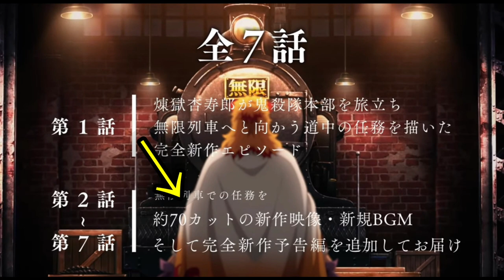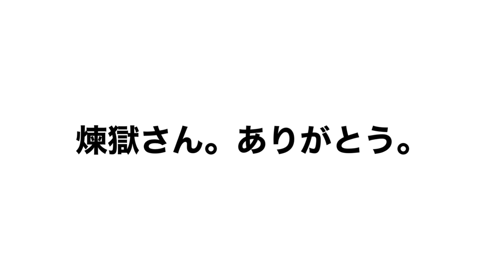【鬼滅の刃】無限列車編 第7話 最終回…。新規カット全紹介まとめ【きめつのやいば】【鬼滅の刃7話】（鬼滅の刃 無限列車、鬼滅の刃アニメ、煉獄杏寿郎、2期7話、きめつのやいばアニメ、遊郭編、フル）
鬼滅の刃 無限列車編 アニメ 7話 最終回 フル きめつのやいば アニメ 2期 遊郭編 無職転生20話 王様ランキング8話 進撃の巨人76話 猗窩座 あかざ えろ 煉獄さん

テレビアニメ「鬼滅の刃」無限列車編

10月10日（日）23時15分より
フジテレビ系列にて放送開始〜
全7話

主題歌はLiSA
OP「明け星（あけぼし）」
ED「白銀（しろがね）」

配信は
10月11日（月）夜0時00分より配信開始〜

テレビアニメ「鬼滅の刃」無限列車編は、第１話が、煉󠄁獄杏寿郎が鬼殺隊本部を旅立ち無限列車へと向かう道中の任務を描いた完全新作エピソード。

【関連動画】

LiSA 『白銀』 -MUSiC CLiP-（テレビアニメ「鬼滅の刃」無限列車編 エンディングテーマ）

【編集】

【おすすめ曲】

最近おすすめの漫画
その着せ替え人形は恋をする、呪術廻戦

最近おすすめのアニメ
王様ランキング、無職転生、進撃の巨人

最近おすすめの映画
ソードアートオンライン-プログレッシブ- 星なき夜のアリア（SAO）

鬼滅の刃 無限列車
鬼滅の刃 遊郭編
鬼滅の刃アニメ
きめつのやいば
きめつのやいばアニメ